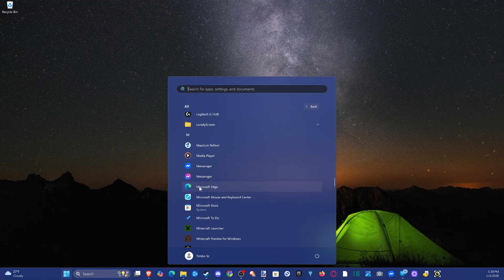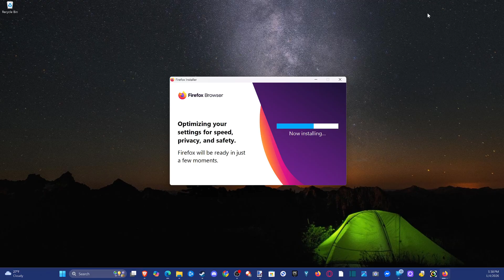How to Download & Install Firefox on your Windows 10 / 11 PC (Best Method)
You can easily download and install Firefox on your Windows 10 or 11 PC by following a few straightforward steps, either using Mozilla’s official website or the Microsoft Store, ensuring a secure and fully functional browser.

Step 1: Prepare Your PC
Before installing Firefox, ensure your PC meets the basic system requirements:

Operating System: Windows 10 or 11 (latest updates recommended)
Processor: 1 GHz or faster, 2 or more cores

Memory: Minimum 4 GB RAM, 8 GB preferred for best performance
Storage: At least 200 MB free disk space for installation
Internet Connection: Required to download the installer and updates
It’s also recommended to temporarily disable third-party antivirus software and have administrator access to complete the installation

Step 2: Download Firefox
Option 1: From Mozilla’s Website
Open your current web browser (like Microsoft Edge or Chrome).
Click the Download Firefox button. The website automatically detects your system version.

Save the installer to a familiar location, such as Desktop or Downloads folder

Option 2: From Microsoft Store
Click the Windows icon on your taskbar, type Microsoft Store, and open the app.

Search for Mozilla Firefox.
Select it and click Get to start the installation automatically

Step 3: Run the Installer
Locate the downloaded file, typically Firefox Setup.exe.
Double-click to launch the installer.

If prompted by User Account Control (UAC), click Yes to allow changes.
Follow the on-screen prompts. You can choose:
Standard Installation (default directory and settings)
Custom Installation (choose installation directory, create shortcuts, and select optional components like Maintenance Service)

Step 4: Complete Installation and Launch
Wait for the installer to copy files and configure Firefox.
Once installation completes, click Finish. You may choose to launch Firefox immediately.

Find the Firefox icon on your desktop or in the Start menu for future access